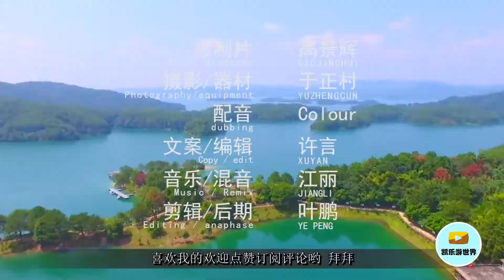廣東境內一城市，距離一線城市僅有200公里，為啥一直不通高鐵？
A city in Guangdong, only 200 kilometers away from the first-tier cities, why has it not been able to pass the high-speed rail?
廣東一城市，與一線城市只有200公里的距離，為何一直不通高鐵？
广东境内一城市，距离一线城市仅有200公里，为啥一直不通高铁？
A city in Guangdong is only 200 kilometers away from the first-tier cities.
广东  城市   河源市  不通 高铁
Guangdong City Heyuan City Nowhere High-speed rail
廣東 城市 河源市 不通 高鐵
只有交通便利了，经济才能够更好的发展起来。可是今天我说的这个地级市，距离广东经济特别发达的一线城市，只有200公里，但是到了今天这里却都没有进入高铁时代，这城市就是河源市。
Only when the transportation is convenient, the economy can develop better. However, the prefecture-level city that I said today is only 200 kilometers away from the first-tier cities with particularly developed economies in Guangdong. However, today it has not entered the high-speed rail era. This city is Heyuan City.
只有交通便利了，經濟才能夠更好的發展起來。可是今天我說的這個地級市，距離廣東經濟特別發達的一線城市，只有200公里，但是到了今天這裡卻都沒有進入高鐵時代，這城市就是河源市。